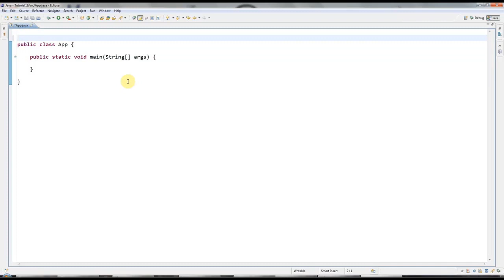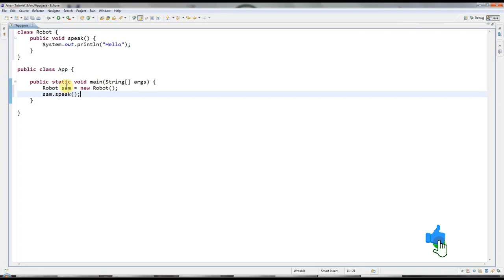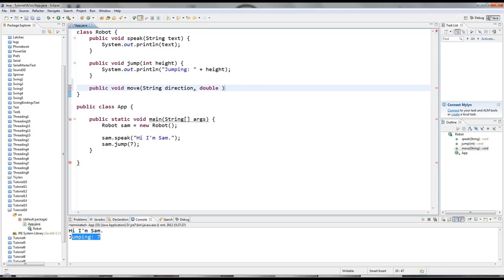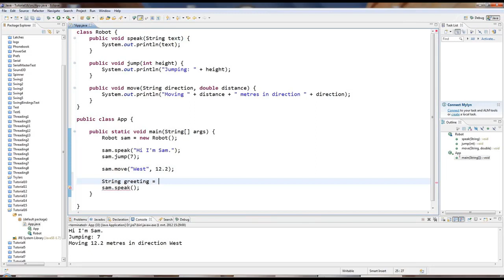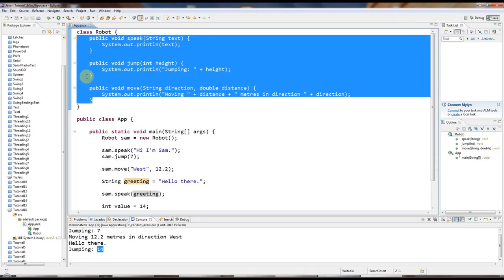20.Java tutorial - Method Parameters